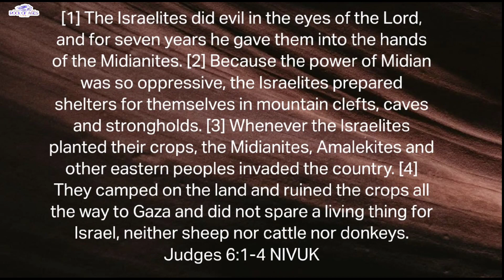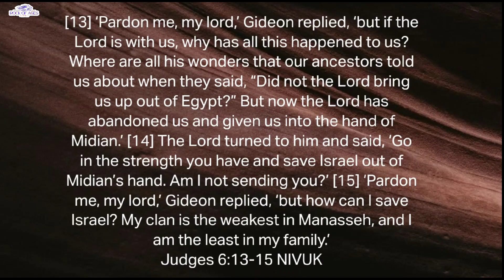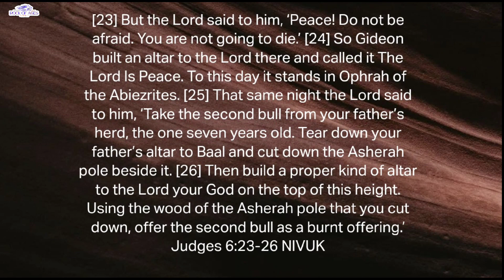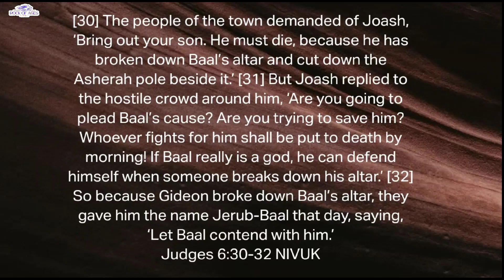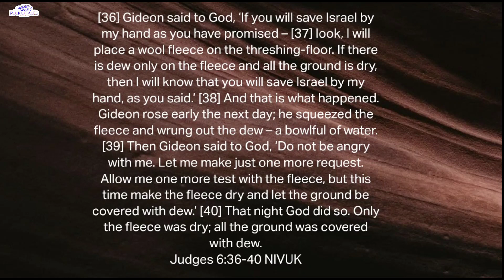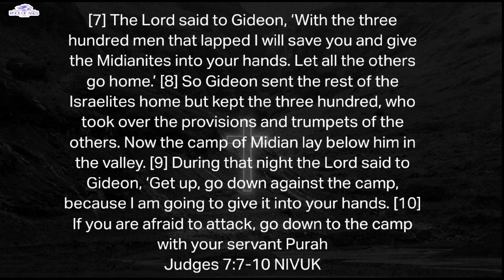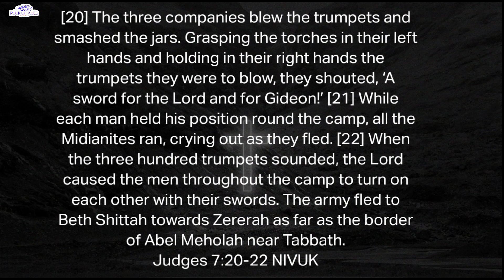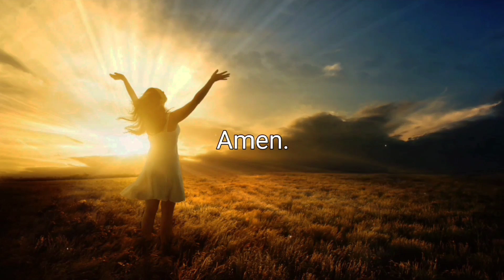Bible in One Year Challenge Day 79 (03/19/2024) - Judges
Judges 6
Judges 7

Verse of the Week: ‭‭Psalms 145:1‬8 ‭NIV

Yeshua / Our God Reigns